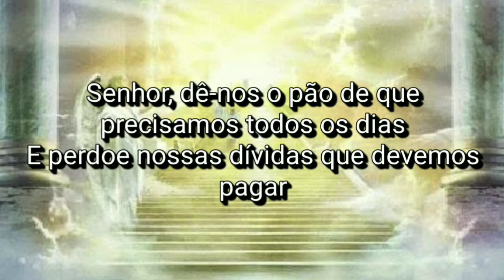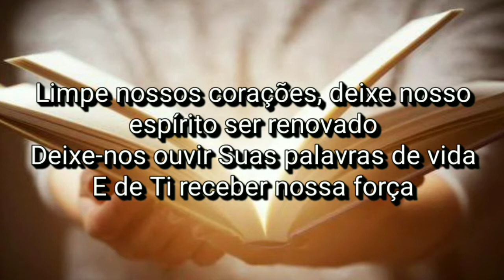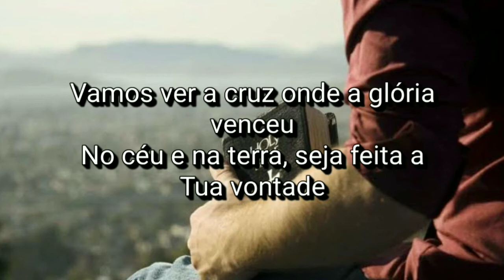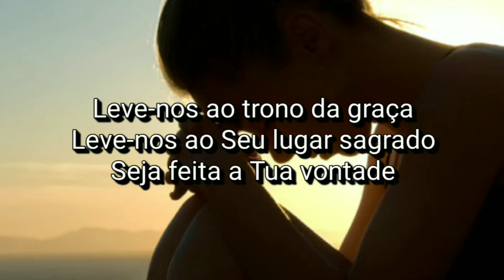Halo - Thy Will be Done (Tradução)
Hallowed be thy name, oh King of Kings
Father of our needs in everything
We thank you for what you have done
Your kingdom come, thy will be done

Lord, give us bread we need each day
And forgive our debts that we must pay
And deliver us from the evil one

Cleanse our hearts, let our spirit be made new
Let us hear your words of life
And draw our strength from you

Lead us onto living waters that you bring
Let us want your will in everything
Lead us to the throne of grace
Lead us to your holy place

Quote – not my will, but yours be done.

(Solo)

Lead us not into temptation's snare
Help us find our way with fervant prayer
Let us see the cross where glory won
In heaven and earth, thy will be done